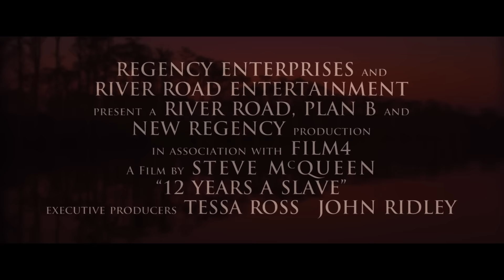12 Years a Slave | TBT Trailer | 20th Century FOX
From acclaimed director Steve McQueen comes this “deeply evocative and brilliantly acted” film (Claudia Puig, USA Today) based on the true story of Solomon Northup.

It is 1841, and Northup (Chiwetel Ejiofor in a gripping performance), an accomplished, free citizen of New York, is kidnapped and sold into slavery. Stripped of his identity and deprived of all dignity, Northup is ultimately purchased by ruthless plantation owner Edwin Epps (Michael Fassbender) and must find the strength within to survive. Filled with powerful performances by an astonishing cast that includes Benedict Cumberbatch, Brad Pitt and newcomer Lupita Nyong’o, 12 Years A Slave is both an unflinching account of slavery in American history and a celebration of the indomitable power of hope.